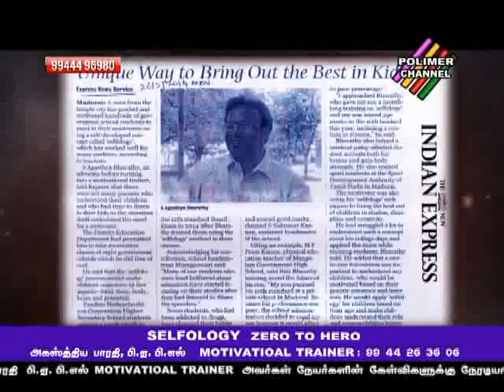AGASTHYA BHARATHY - SELFOLOGY POLIMER TV PART1